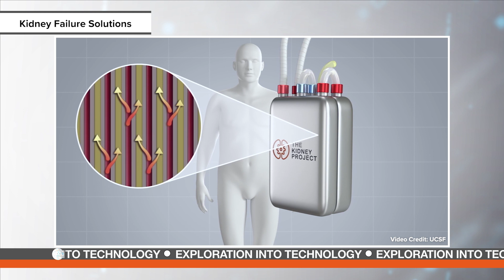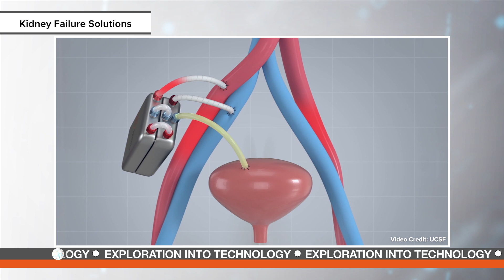New Solutions to Treat Kidney Failure | EiT 46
EXPLORATION INTO TECHNOLOGY, this week in engineering...

0:00 Introduction
0:20 Best Cities for Mechanical Engineering
1:40 L&D Corporate Learning Solutions
2:11 New Solutions to Treat Kidney Failure